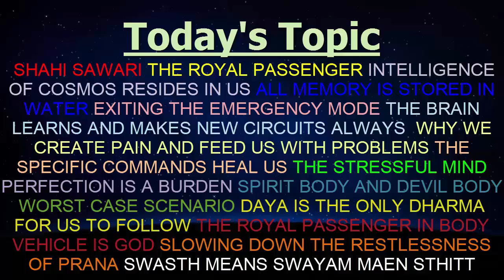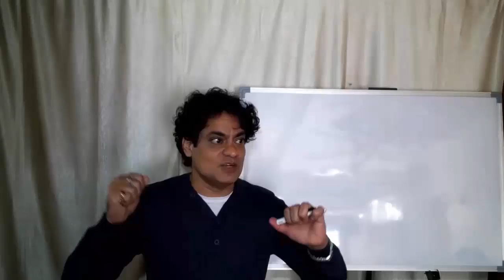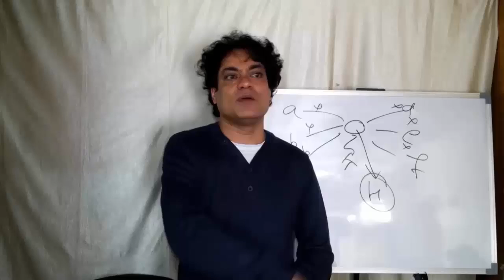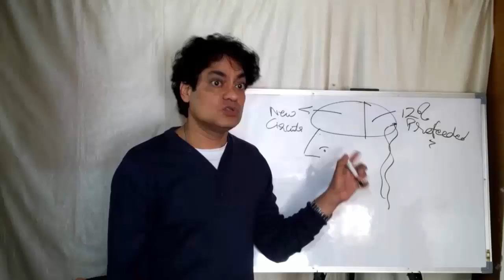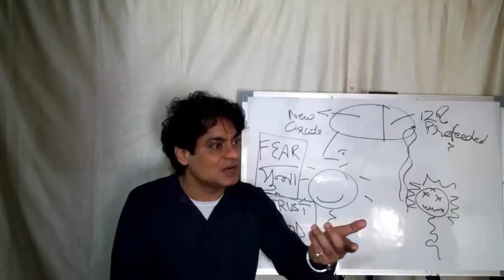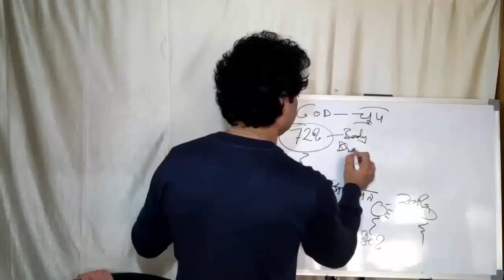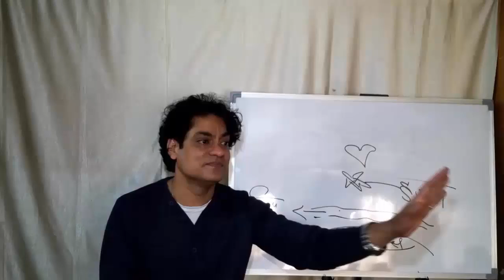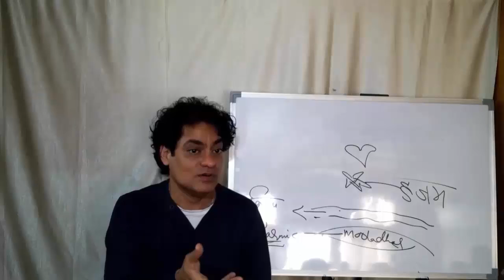SHAHI SAWAARI - THE ROYAL PASSENGER ( 20 JAN 2019 )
SHAHI SAWARI , THE ROYAL PASSENGER , INTELLIGENCE OF COSMOS RESIDES IN US , ALL MEMORY IS STORED IN WATER  , EXITING THE EMERGENCY MODE , THE BRAIN LEARNS AND MAKES NEW CIRCUITS ALWAYS ,  WHY WE CREATE PAIN AND FEED US WITH PROBLEMS , THE SPECIFIC COMMANDS HEAL US , THE STRESSFUL MIND , PERFECTION IS A BURDEN , SPIRIT BODY AND DEVIL BODY , WORST CASE SCENARIO , DAYA IS THE ONLY DHARMA FOR US TO FOLLOW , THE ROYAL PASSENGER IN BODY VEHICLE IS GOD , SLOWING DOWN THE RESTLESSNESS OF PRANA ,  SWASTH MEANS SWAYAM MAEN STHITT  .